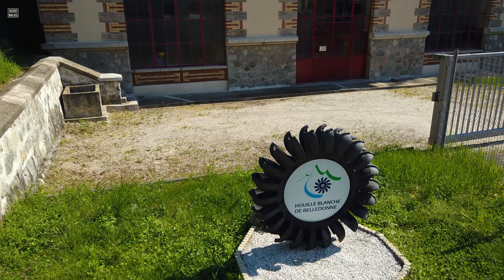🇫🇷 Tencin French Typical Old Village - France Walking Tour 4K 🏡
To comment, share and push the like button also helps the channel to grow up 👍
💜 Feel free to give a tip if you like the video (Paypal system)